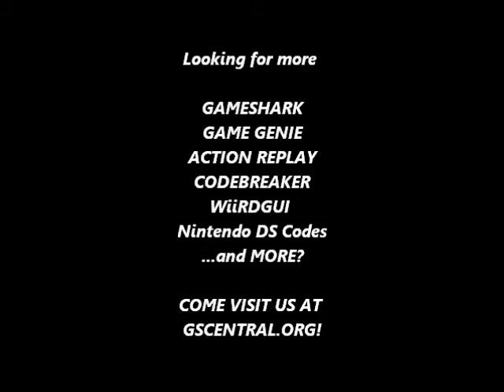GSCentral.org - X-Men - Reign of Apocalypse (AR/GBA V3) - Play As Hellfire Club Thug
Hellfire Club Thug
A645549E 9338961E
By Datel.